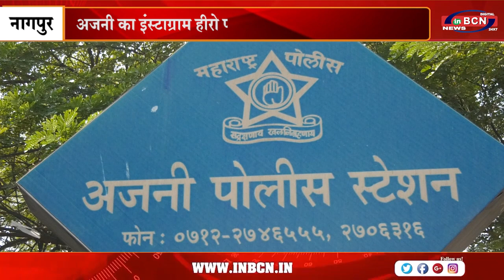अजनी का इंस्टाग्राम हीरो पहुंचा जेल | INBCN NEWS